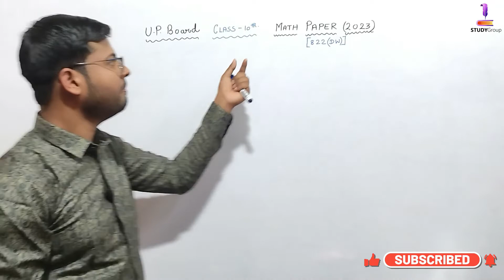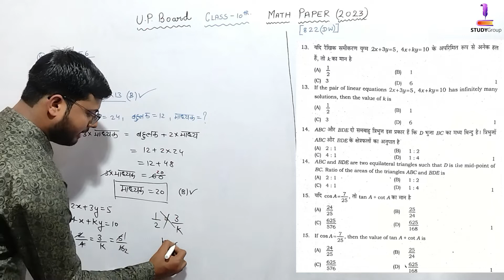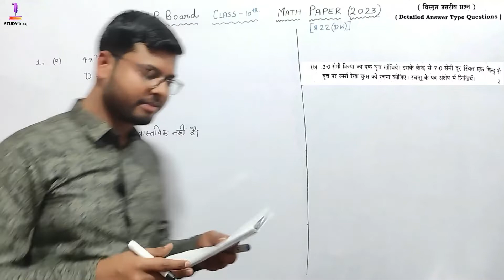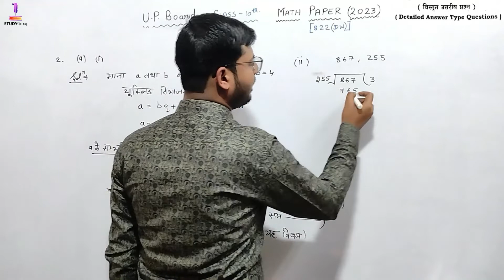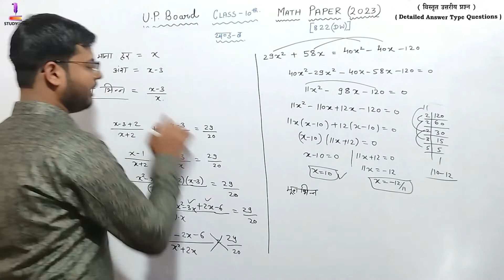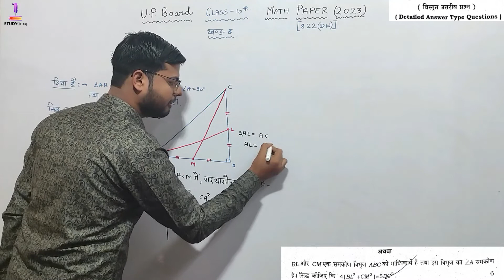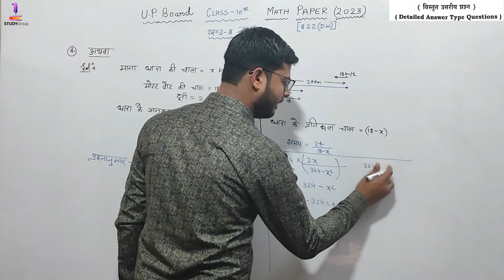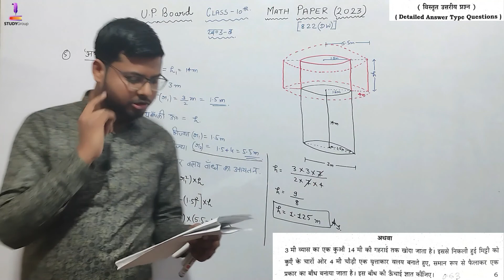Class 10th | UP Board | Math Set- 822(DW) | Math Solved Full Paper 2023 | 21st Feb 2023